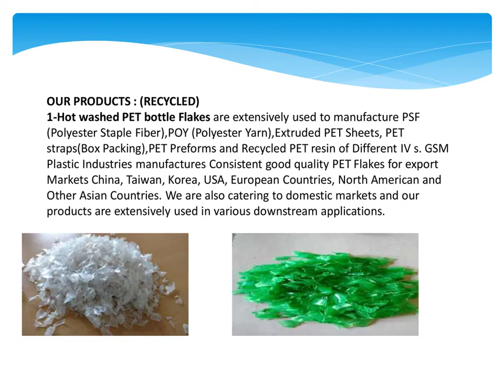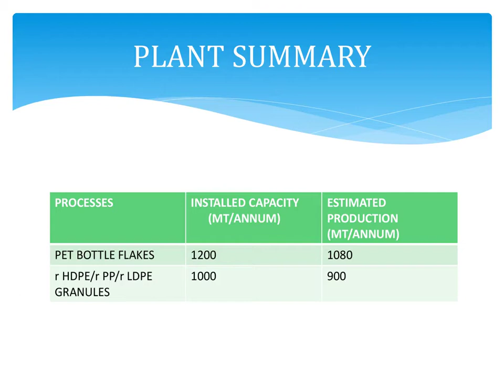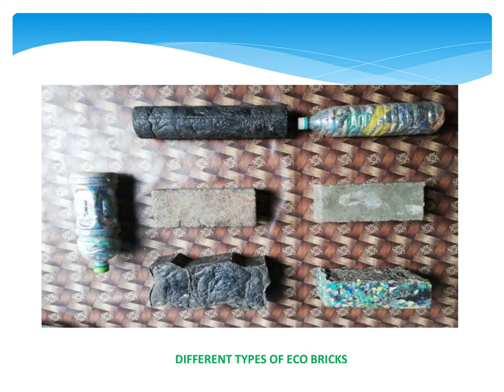GSM Plastic Industries Company profile (Plastic Recycling)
Plastic waste management and recycling company for the Circular Economy